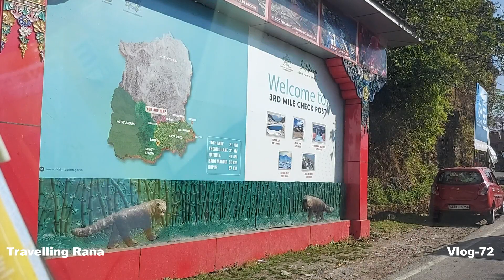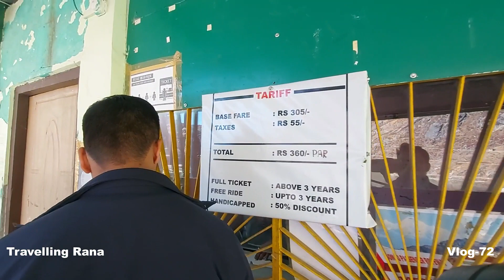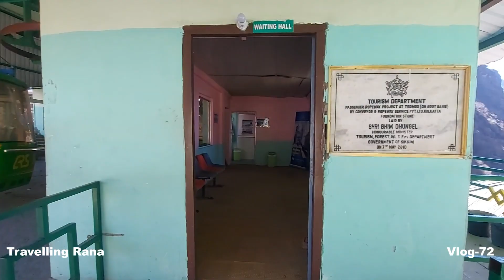সিকিম ভ্রমন গাইড ।৫ম পর্ব । Sikkim Tour Guide। Part 5 । Changu-Tsomgo Lake- Kangchenjunga view Point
পর্ব ৫ম শুরু...
ষষ্ঠ পর্ব খুব শিগ্রই দেখতে পাবেন...

সিকিম :
উত্তর পূর্ব ভারত এর একটি রাজ্য এবং এটি একটি জনপ্রিয় পর্যটন কেন্দ্র। সিকিমের রাজধানী শহর এর নাম গ্যাংটক। আয়তন ভারতের দ্বিতীয় ক্ষুদ্রতম প্রদেশ । এর উত্তর এবং উত্তর-পূর্বাঞ্চলে চীন এর স্বায়ত্তশাসিত অঞ্চল তিব্বত এবং পূর্বে ভুটান ও পশ্চিমে নেপাল এবং দক্ষিণে ভারতের অপর একটি রাজ্য পশ্চিমবঙ্গ। সিকিম বাংলাদেশের নিকটবর্তী ভারতের শিলিগুড়ি করিডোর এর কাছাকাছি অবস্থিত, তাই বাংলাদেশী প্রচুর পর্যটক প্রতিনিয়তই ভ্রমন করে থাকেন। সিকিম ভারতীয় রাজ্যগুলির মধ্যে সর্বাপেক্ষা কম জনবহুল এলাকা। পূর্ব হিমালয় অঞ্চলের একটি অংশ সিকিম, সেই সাথে সিকিমে অবস্থিত কাঞ্চনজঙ্ঘা ভারতের সর্বোচ্চ এবং পৃথিবীর তৃতীয় সর্বোচ্চ পর্বত শিখর। সিকিম এর প্রায় ৩৫% এলাকা কাঞ্চনজঙ্ঘা জাতীয় উদ্যান দ্বারা আচ্ছাদিত।

চাঙ্গু লেক বিখ্যাত কেন?
সিকিম ভ্রমণে, সিকিমের একটি হিমবাহী হ্রদ, চাঙ্গু লেক নামেও পরিচিত সোমগো হ্রদ দেখুন। সিকিমিরা এই হ্রদটিকে ঝাকরি বলে বিশ্বাস করে, যার অর্থ এটি একটি নিরাময় স্থান হিসাবে তাৎপর্য রাখে। রোমাঞ্চ শুরু হয় যে মুহূর্ত থেকে আপনি লেকে ট্রেক শুরু করেন।

সাঙ্গু লেক সমুদ্রপৃষ্ঠ থেকে প্রায় ১২ হাজার ৪০০ ফুট উঁচুতে অবস্থিত